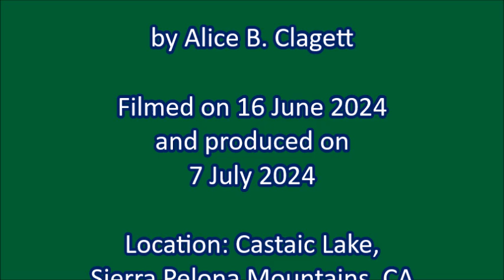Birds Speak Sweetly to Me and a Tiger Swallowtail Butterfly Floats by in a Pine Forest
FULL TITLE: Birds Speak Sweetly to Me and a Tiger Swallowtail Butterfly Floats by in a Pine Forest. I See that the Lone Pine Tree Is Getting Taller! . by Alice B. Clagett

This video proved to my own satisfaction that Songbirds can communicate helpful information to us humans.

Others may say that I made this up, and that my own intuition led me to know that a 'predatory man' was approaching. I can understand that, because a great shift in world view would be needed for them to stand with me on my own ground.

It was I who was there with the Songbirds in the Pine Forest, so I know that with certain surity that interspecies communication ... a message from the Songbirds ... and not human intuition ... was not the cause of my discovery of the approaching man.

In an isolated mountain area, Songbirds warn me of a dangerous man approaching. I look around and spot him. To me he doesn't look so dangerous. From that I guess hunters have been shooting in the Songbirds' pine forest.

Filmed on 16 June 2024 and produced on 8 July 2024

VIDEO CREDITS

"Birds Speak Sweetly to Me and a Tiger Swallowtail Butterfly Floats by in a Pine Forest. I See that the Lone Pine Tree Is Getting Taller!"

Filmed on 16 June 2024 and produced on 7 July 2024

Location: Castaic Lake, Sierra Pelona Mountains, CA